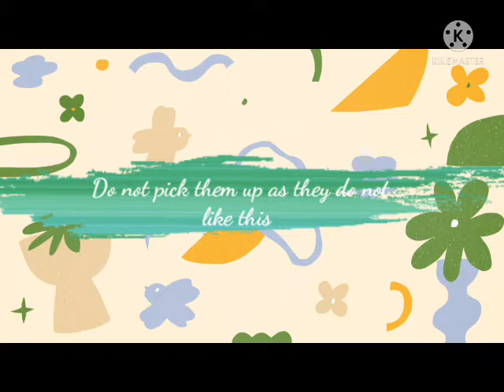Are you going to buy a rabbit🐰? See this video before buying||khargosh lene se Pehle ye dekhe